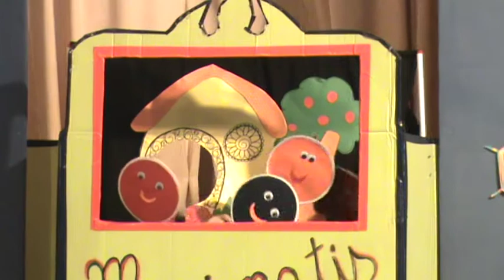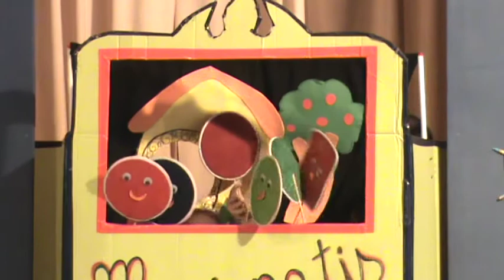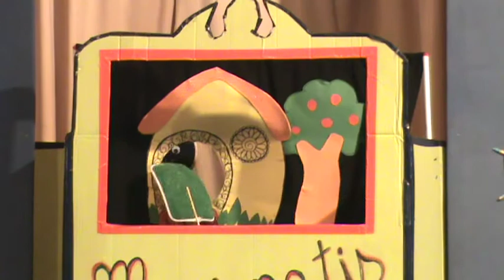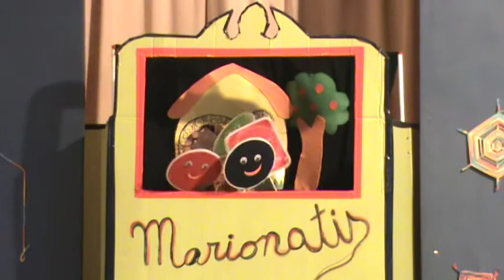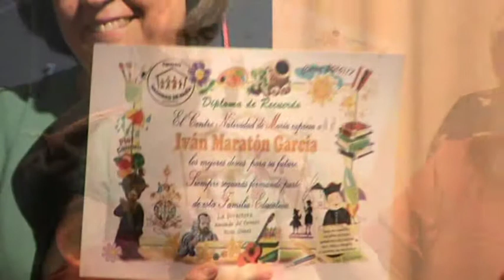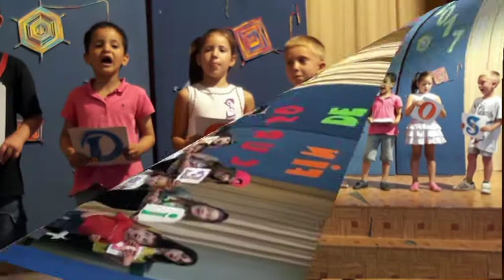2017 06 06 Natis FinCurso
Centro Natividad de María, Fin de Curso 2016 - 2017
Hijas de la Navidad de María
CEIP "Luis Palacios"
Valdepeñas 6 Junio de 2017